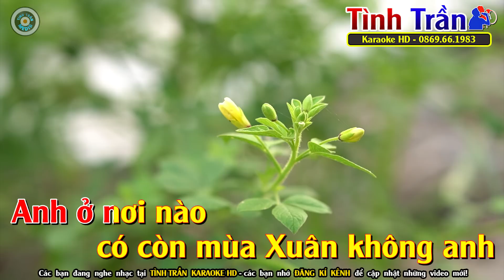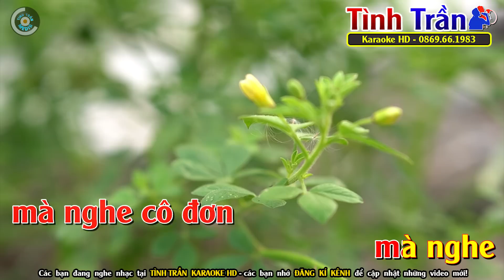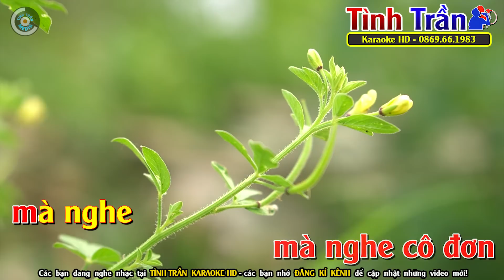Nhớ Nhau Hoài Karaoke Nhạc Sống Tone Nữ ( Dm ) - Tình Trần Organ